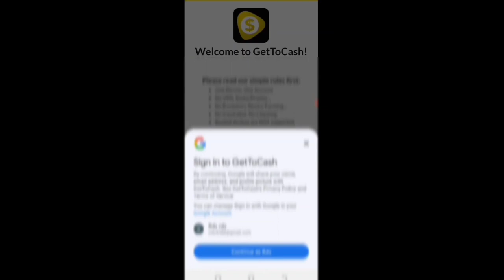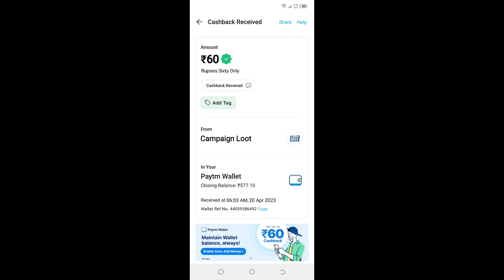Today New Campaign Loot Offer 60₹+60₹+60₹ Instant Paytm Cash || Tasks💰Campaign BUG|| New Paytm app